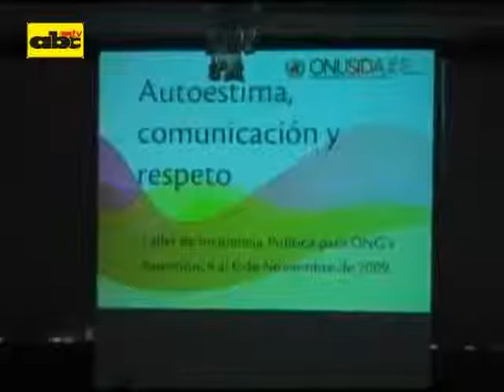Taller de incidencia política para las ONG